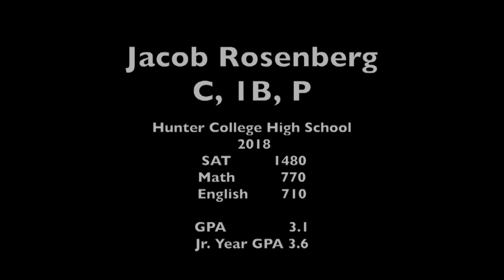Jacob Rosenberg Recruit Video